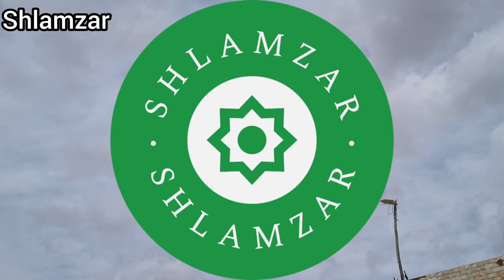Nomadic woman sewing with her family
Step into the heartwarming world of a nomadic woman and her family as they gather around the humble hearth, weaving threads of love and tradition through the art of sewing. In the gentle rhythm of needle and thread, generations unite, stitching together the fabric of their shared history.

Join the nomadic woman as she guides her children through the intricate patterns of their ancestral craft, passing down age-old wisdom with every stitch. Together, they breathe life into vibrant textiles, each thread a testament to resilience and creativity in the face of adversity.

Amidst the flickering glow of the fire, laughter dances like sunlight on the woven tapestry of their lives, binding them in a tapestry of belonging. With nimble fingers and tender hearts, they transform simple fabrics into cherished treasures, imbued with the essence of home and belonging.

As the needle dances across the canvas of cloth, stories unfold like petals unfurling in the gentle breeze. Each stitch is a silent prayer, a whispered promise of hope and unity in a world filled with uncertainty.

In the nomadic woman's hands, every garment becomes a vessel of memory, a testament to the resilience of the human spirit. Through the timeless art of sewing, they forge bonds that withstand the test of time, stitching together the fragments of their past to create a future woven with love.

Experience the magic of kinship and creativity as the nomadic woman and her family spin tales of joy and triumph, threading the needle of their destiny with courage and grace. NomadicTraditions FamilyCrafts StitchingStories 🧵✨🏞️NomadicSewing FamilyCraft CommunityBonding NomadicLife CreativeExpression CaringConnections TraditionAndCraft FamilyUnity HandmadeWithLove ResilienceInCreativity 🧵👨‍👩‍👧‍👦🌟